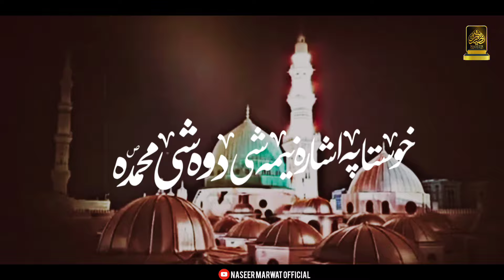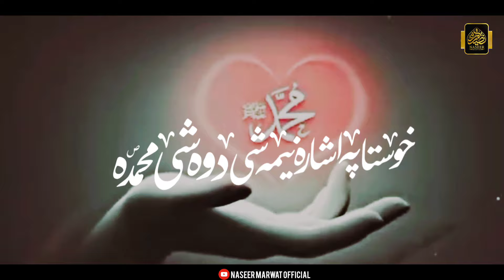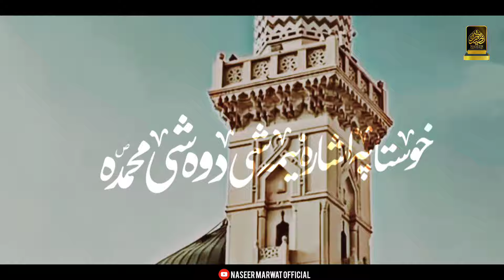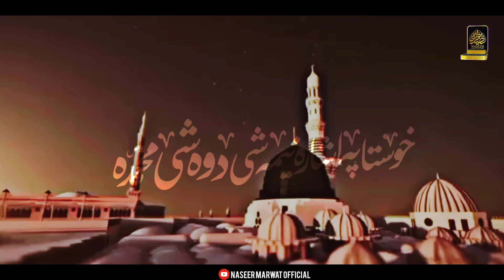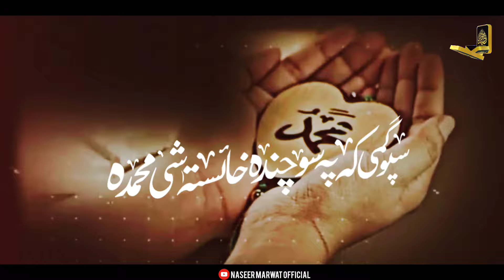Spogmai Ka Pa So Chanda Khaista Shi | Naseer Marwat Official | Naat اقبال مہمند نعتیہ کلام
Title : Spogmai Ka Pa So Chanda Khaista Shi

Artist : Naseer Marwat

Audio : Gazali Studio

Produced By Naseer Marwat Official

This Audio and Video Content is Uploaded To youtube By Naseer Marwat

Thanks
You can Visit Our channels